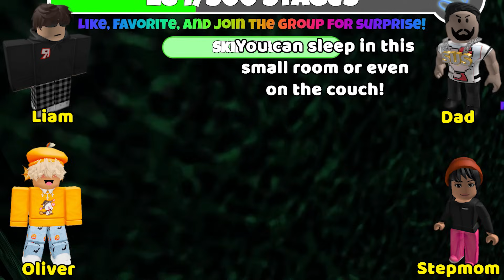👑 TEXT TO SPEECH 👑 My stepsister dated on TINDER when she was 9 years old